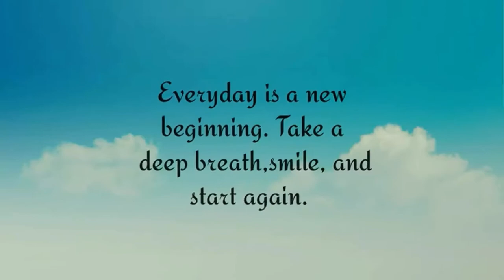Emotional Quote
Daily Quotes

 Channel Tags : Sport , Vehicles, Fighting, Natural, Space, Gaming, Food, Drink, War, Sport , philosophy, Science, Technology, YouTube Shorts, Motivation, Crypto, Money, Business, Music, Animals, Discussions, Ideas, Meditation, peace, morning, calm, relaxing,beautiful, treating, Amazing 🤩